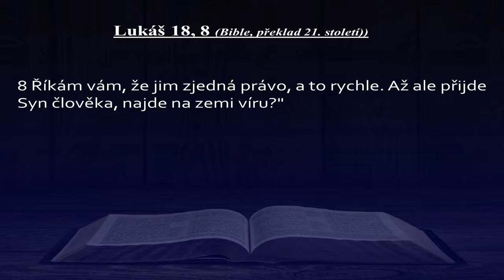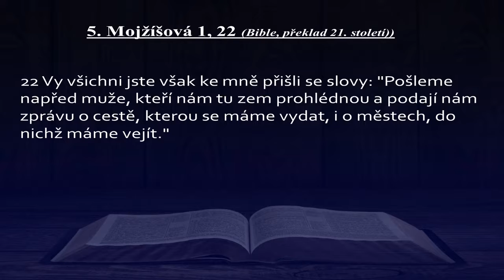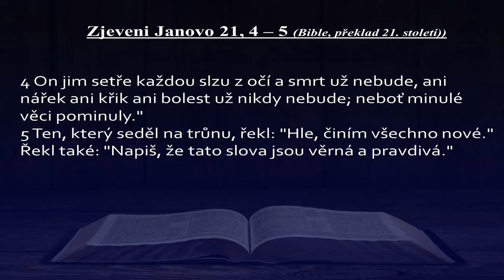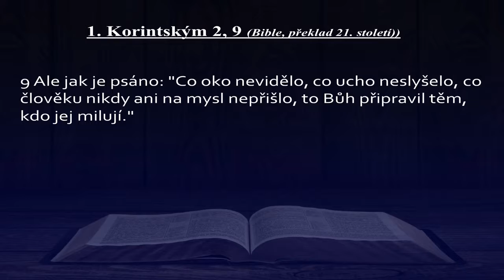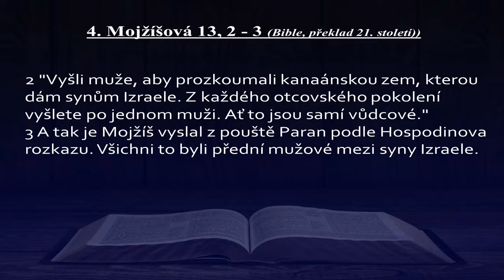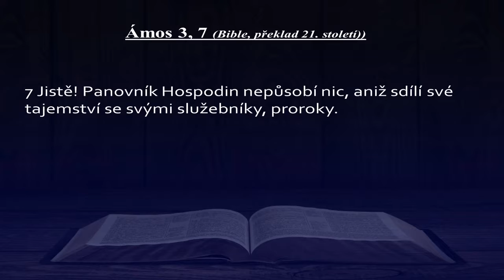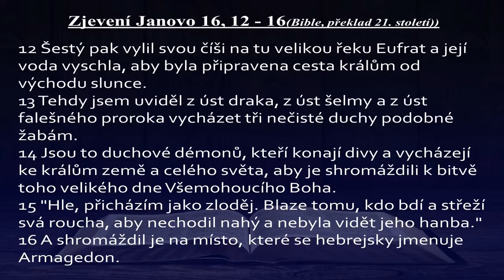Drama na hranici zasľubenej zeme Ferdinand Varga Vojkovice 11 2 2017